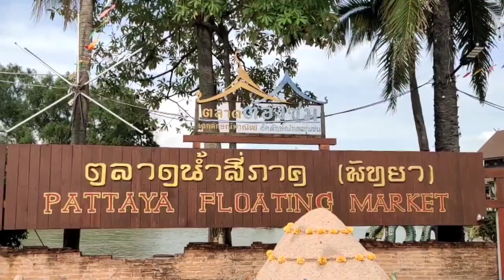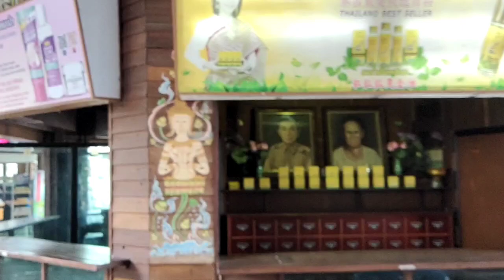เที่ยวชมตลาดน้ำสี่ภาค@pattayafloatingmarket3722 @พัทยา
นักท่องเที่ยวยังเยอะเหมือนเดิมของขายก็ มีหลากหลายให้เลือกซื้อ